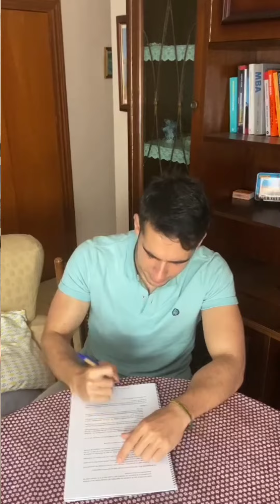ALQUILER . ¿TE PUEDEN OBLIGAR A QUEDARTE?ley